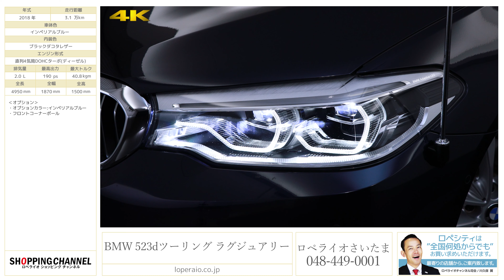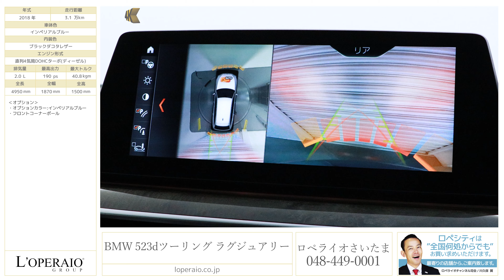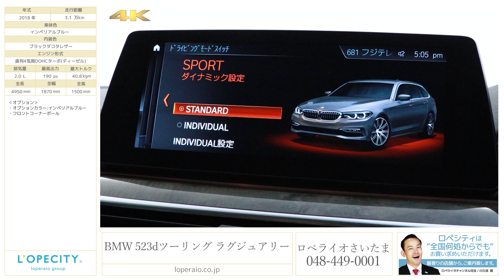BMW 523dツーリング ラグジュアリー 2018年式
インペリアルブルー/ブラックダコタレザー、8速AT、右ハンドル、正規ディーラー車、取扱説明書、新車保証書、整備記録【新車保証継承令和3年9月迄】

BMWの伝統あるアッパーミドルエステート、「523d ツーリング ラグジュアリー」が入庫致しました。第7世代となる当モデルは、新世代モジュラー・エンジン・コンセプトに基づいた最新型のエンジンを採用し、更なるパフォーマンスと環境性能の向上を図っています。搭載される2.0Lディーゼルターボエンジンは最高出力190ps、最大トルク40.8kgmを発揮し、低回転からスムーズに粘り強く車体601を加速させます。走行中の静粛性の高さは特筆もので、「うるさい、振動がある」といったディーゼルエンジンへの先入観が覆るに違いありません。加えて、インテリジェントセーフやアダプティブクルーズコントロールなど先進装備も豊富に備え、誰もが安心・快適に運転することができる一台となっております。低燃費、運動性能、そして実用性を併せ持った隙のない523dを、是非この機会にご検討くださいませ。

‹オプション›
・オプションカラー：インペリアルブルー
・フロントコーナーポール

‹ラグジュアリー専用装備›
・ハイラインパッケージ
　-ダコタレザーシート
　-シートヒーター
　-ランバーサポート（運転席・助手席）
・アドバンスパッケージ
　-コンフォートアクセス
　-アンビエントライト
　-アダプティブLEDヘッドライト
　-パーキングアシストプラス
　-マルチディスプレイメーター
　-電動フロントシート（8ウェイ/運転席メモリー機能付）
　-電動式チルト＆テレスコピックステアリングコラム
・クロームラインエクステリア
・マルチファンクションスポーツレザーステアリング
・リヤサイドウィンドウ ローラーブラインド
・センサテックフィニッシュダッシュボード
・ポプラグレーファインウッドインテリアトリム/パールクロームハイライト
・18インチWスポークスタイリング632アロイホイール

‹標準装備›
運転席＆助手席＆サイド＆カーテンエアバッグ、助手席エアバッグカットオフスイッチ、シートベルトテンショナー、シートベルトフォースリミッター、ISOFIXチャイルドシートアタッチメント（リヤ）、ABS、CBC／コーナリングブレーキコントロール、DSC／ダイナミックスタビリティコントロール、DTC／ダイナミックトラクションコントロール、DBC／ダイナミックブレーキコントロール（ブレーキアシストシステム）、アダプティブヘッドライト（バリアブルライトコントロール機能、コーナリングライト付）、ハイマウントブレーキライト（LED）、PDC／パークディスタンスコントロール、リヤビューカメラ（予想進路表示機能付）、ドライビングアシストプラス（ACC／アクティブクルーズコントロール（ストップ＆ゴー機能付）、レーンディパーチャーウォーニング（車線逸脱警告システム）、前車接近警告機能、衝突回避/被害軽減ブレーキ）、ボタン式パーキングブレーキ（オートホールド機能付）、ダイナミックブレーキライト、サイドドアビーム、BMWコネクテッドドライブスタンダード、アラームシステム、イモビライザー、セントラルロッキングシステム（クラッシュセンサー付）、リモコンキー（パーソナルプロファイルメモリー機能付）、セーフティバッテリーターミナル、タイヤ空気圧警告システム、ランフラットタイヤ、ファーストエイドボックス、BMWツインパワーターボテクノロジー（ツインスクロールターボチャージャー、高精度ダイレクトインジェクションシステム）、ブレーキエネルギー回生システム、エンジンオートスタート／ストップ機能、ドライビングパフォーマンスコントロール、サーボトロニック（車速感応式パワーステアリング）、インテグレイテッドアクティブステアリング（前後輪統合制御ステアリングシステム）、クローム仕上げキドニーグリル、電動調節式＆電動可倒式ワイドアングルドアミラー（自動防眩機構／ヒーター内蔵、LEDターンインジケーター内蔵）、ドアハンドル照明、アダプティブLEDヘッドライト、ヘッドライトウォッシャー、LEDフロントフォグランプ、リヤフォグランプ、レインセンサー、オートライトシステム、ヒーター付ウォッシャーノズル、コンフォートアクセス、 電動式チルト＆テレスコピックステアリングコラム、可変スピードリミッター機能、スピーチコントロール（音声入力システム）、パーキングベンチレーション、オートマチックエアコンディショナー（AUC〔オートマチック・リサーキュレーティング・エア・コントロール〕、マイクロ・フィルター［花粉除去機能付］、REST機能〔余熱暖房〕、左右独立温度調節機能付）、 電動フロントシート、ランバーサポート、フロントシートヒーター、スルーローディングシステム、ダコタレザーシート、ベロアフロアマット、自動防眩ルームミラー、残光照明機能付ルームライト、アンビエントライト、リヤサイドウインドーローラーブラインド、HDDナビゲーション、10.2インチ ワイドコントロールディスプレイ、 iDriveコントローラー、オーディオビジュアルシステム（地上デジタルTVチューナー（12セグ/ワンセグ自動切替）、CD/DVDプレーヤー〔MP3対応〕、Musicコレクション機能、AUX IN〔外部入力〕端子、USB端子）、USBオーディオインターフェイス、HiFiスピーカーシステム、ハンズフリーテレフォンシステム、ITSスポット対応DSRC車載器（ETC機能内蔵）

‹主要諸元›
2.0L 直列4気筒DOHCディーゼルターボ、190ps/40.8kgm、4950×1870×1500mm